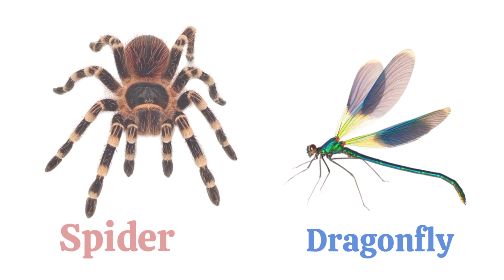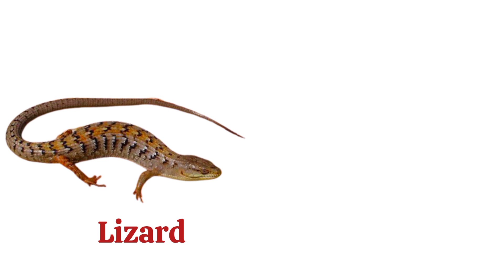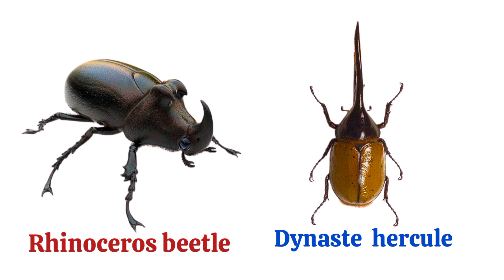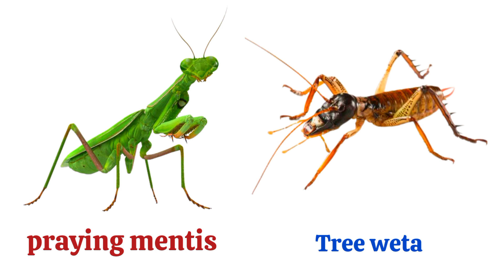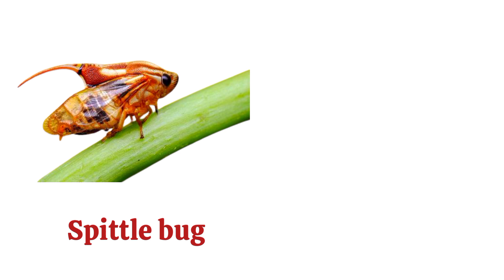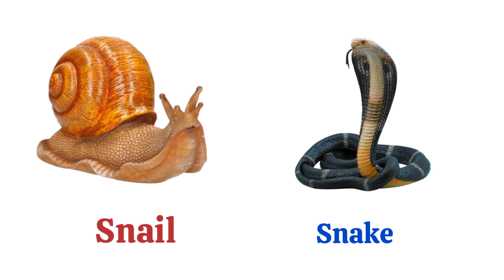Learn insects names and sounds | insects name in english | names of insects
Insects & Bugs Vocabulary ll About 150
Insects & Bugs names In English With
Pictures ll Insects Name

Hello Friends & Welcome to the "hira and talha kids tv".
In this video I have shared 150 insects and
bugs names names in English with pictures. This video will help you lots to enhance your
knowledge and your vocabulary list.
#|nsectname
Hira and talha kids tv
insectS name
Insect name
insects
Insects names in english
insects names
insects with name
insects name images
insects name with pictures
insects name with images
name all insects
name for insects
the name of insects
name of insects in english
the name of insects in english
insects and bugs name
Bugs Vocabulary
bugs names
100 insects
100 insects name
150 insects name
insects for kids
100+ insects
English vocabulary
insects name